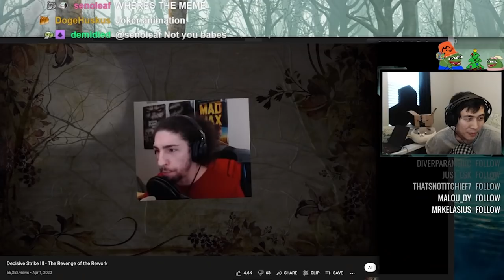Dead by Daylight is doing an... Anime Collaboration?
0:00 - Intro
0:21 - DBD Parody Trailer
1:21 - DBD x AoT
1:51 - Dwight AoT Skin
2:04 - Zarina AoT Skin
2:16 - Oni AoT Skin